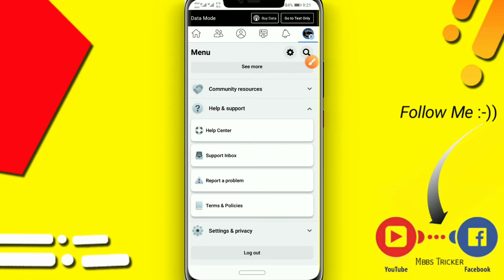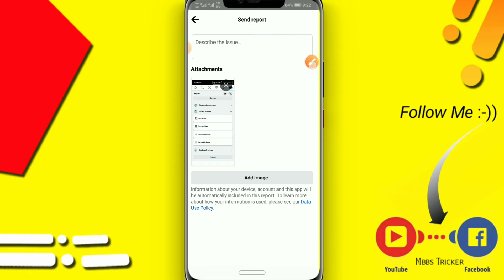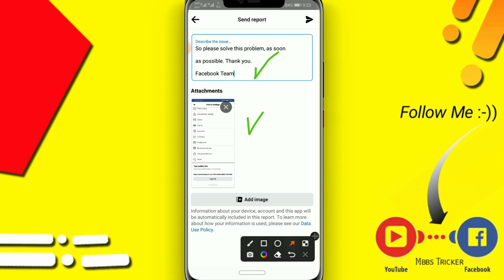Facebook profational mode Option not showing problem fix 24 hours 🤗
🔴 Appeal 👇🤗

I can't use to turn on facebook professional mode, There was not showing facebook proffesional mode on my facebook account. So please solve this problem, as soon

as possible. Thank you.

Facebook Team